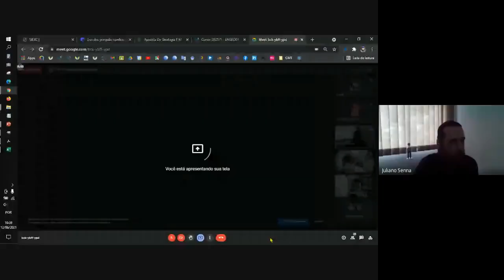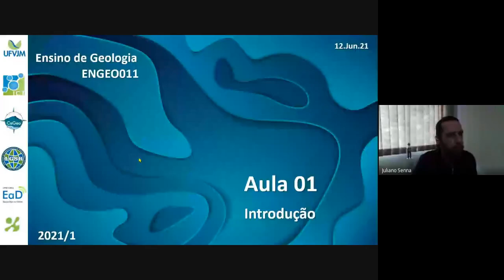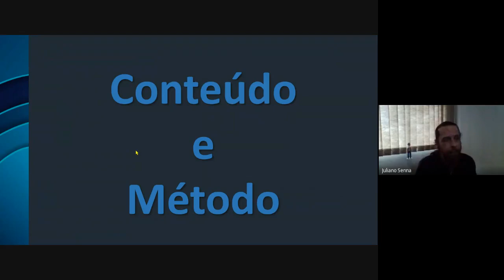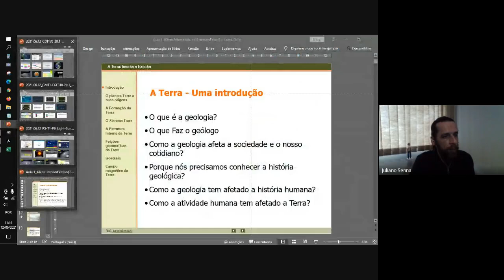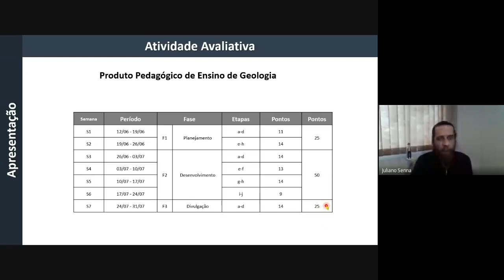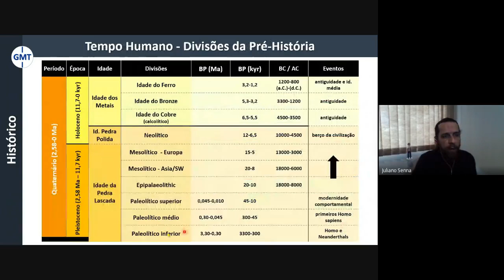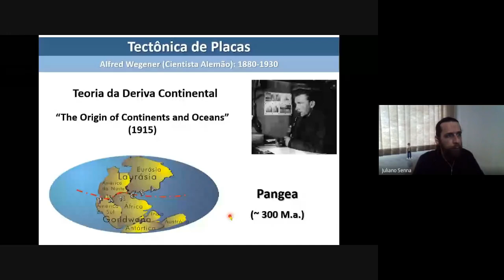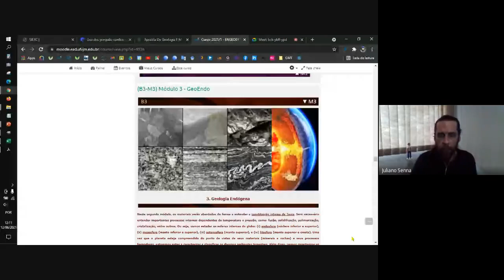Ensino de Geologia - aula 1 - 12-06-21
Aula do Prof. Juliano Senna do curso de especialização em Ensino de Geografia - ENGEO- UFVJM.